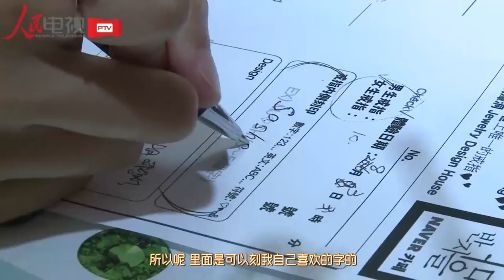[인민망 미니한류] 반지 만들기 체험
세상에서 하나뿐인 나만의 반지를 만들어 보는 체험!